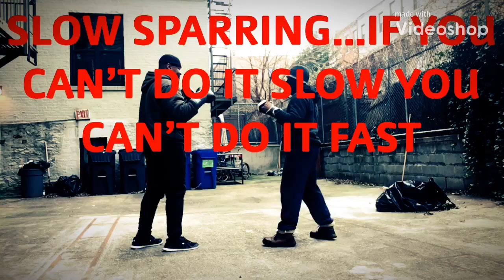SLOW SPARRING FOR BEGINNERS